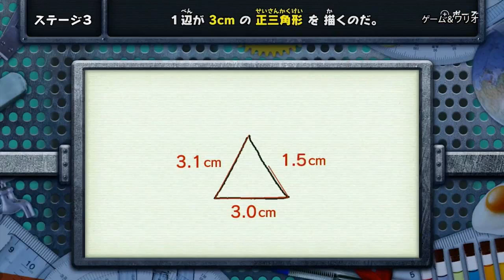Tim riwjut: Game & Wario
Game & Wario kaufen ?

► Mein Steam Name: rivigo
► Mein PsN-Account: gutelaunetim
► Meine Wii U ID: gutelaunetyp
Auf dem 3DS kann ich leider keine Freunde mehr adden.